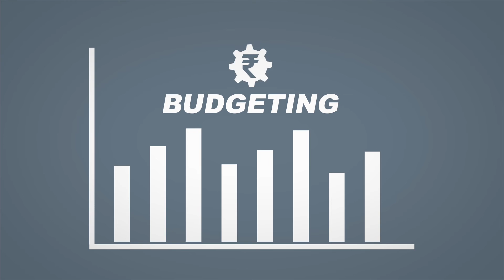Film 13 Financial Planning